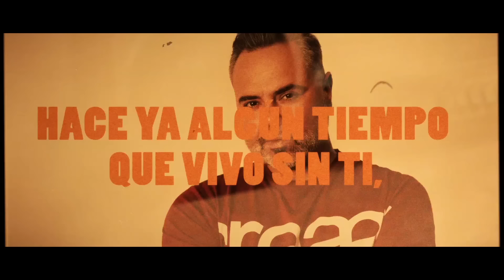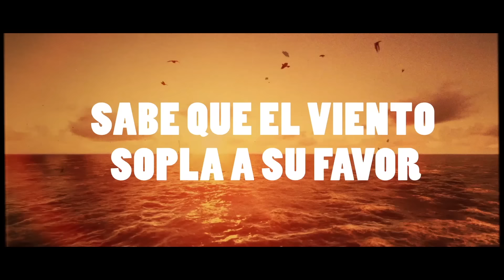Camela - Cuando zarpa el amor feat. Juan Magan (Lyric Video)